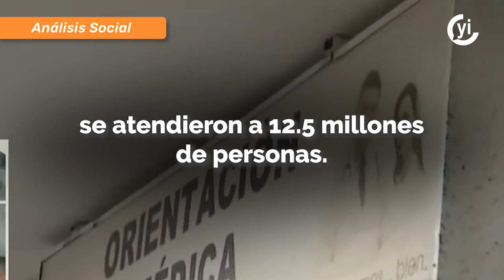Consultorios de farmacia cubren escasez de servicios de salud pública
En México, aún no se logra el acceso universal a la salud, siendo un derecho humano estipulado por la Organización Mundial de la Salud.